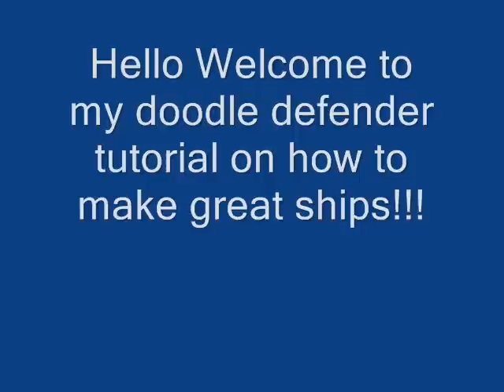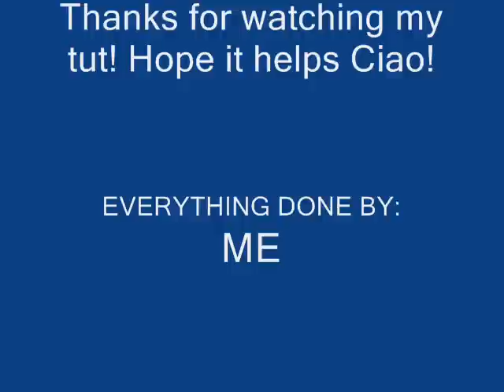Doodle Defender: Awesome ship tutorial.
A tutorial for Kongregate(dot)com's Doodle Defender. This will show you how to make an awesome ship.